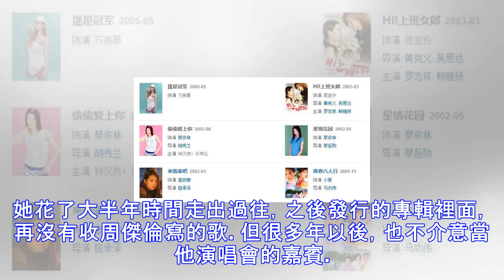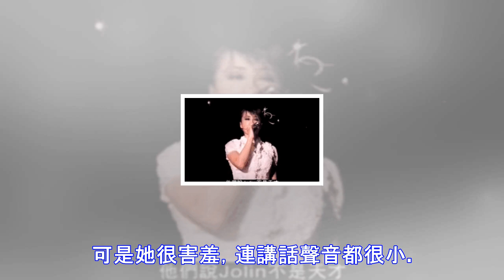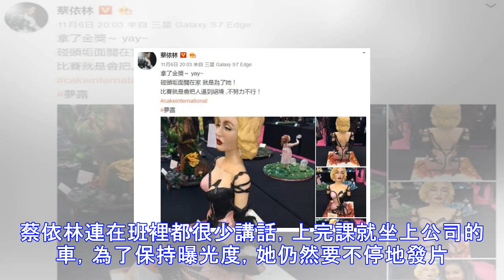曾被劈腿超難堪、如今又被前任「嫌棄長太矮」，從醜小鴨到亞洲天后....她從不讓人生被愛情拖累！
蔡依林和錦榮在去年12月分手，相愛6年還是沒有走到最後。本來沒什麼的，當事人也說，「分手還是可以像朋友一樣約出來吃飯。」讓人生氣的是，錦榮在接受媒體採訪時被問到喜歡什麼樣的女孩子時，大。方。分。享。高個子的女孩比較適合自己，因為不用低頭說話，對自己的腰比較好。什麼風度，意思就是嫌棄蔡依林太矮了才和她分手的？不知道錦榮事後會不會又跳出來澄清，「我的中文不好，其實我想說的不是這個意思。」6年在台灣還學不好中文。畢竟他也不是第一次幹這種事，之前被問到婚姻觀，錦榮表示：婚姻就是要天天戴婚戒、冠夫姓、夫妻財產共有。蔡依林的年收入是錦榮的311倍，這是要公開吃軟飯的節奏？事後錦榮跑出來澄清：因為中文表達能...
源: pixpo